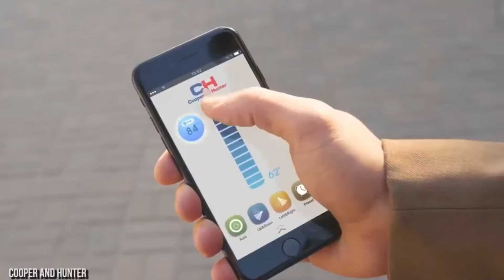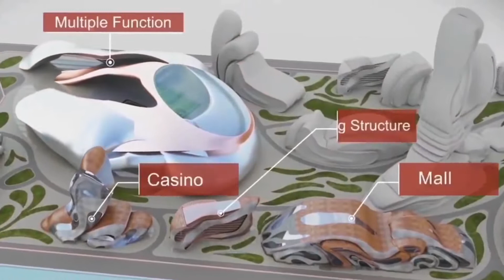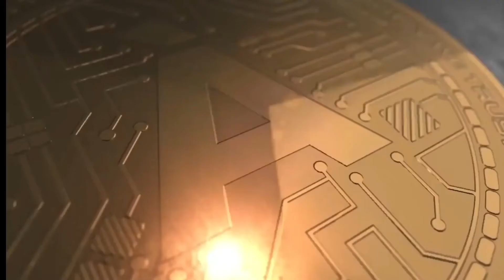Inside Akon's $6 Billion Solar City | Real Wakanda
Akons Building A $6 Billion Mega City
Inside Akon's $6 Billion Solar City